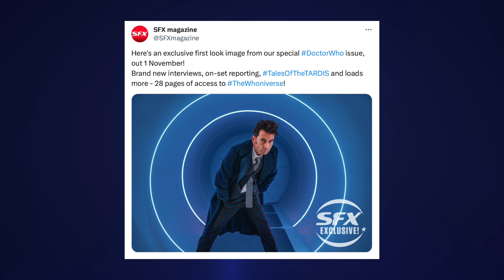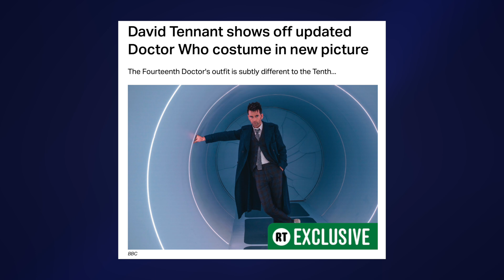WILD NEW FOURTEENTH DOCTOR PICS! | Doctor Who 60th Anniversary 🔷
Ahead of the launch of the Whoniverse, new photos of the Fourteenth Doctor have been released! But where is he?